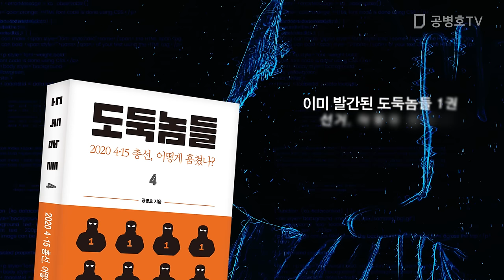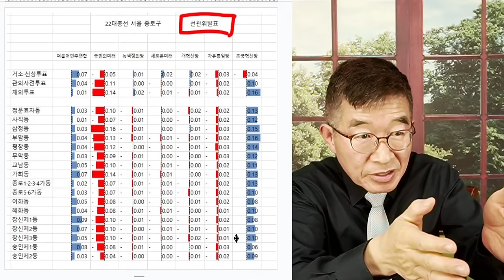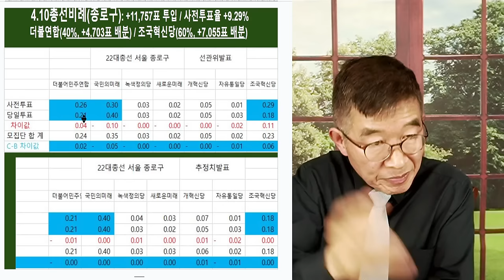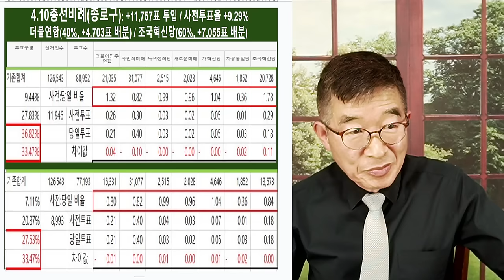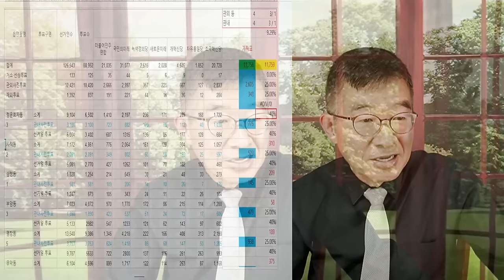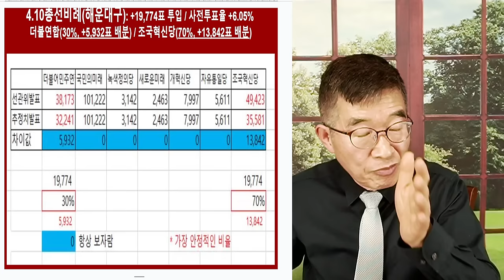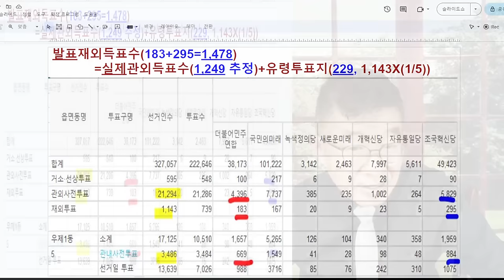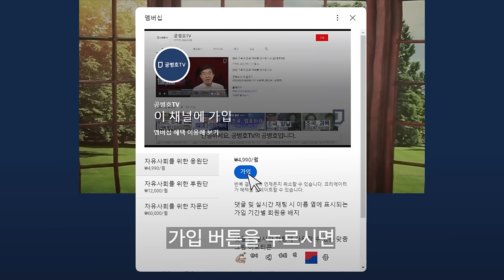조국당 압승, 비밀 / 선관위, 조국당 밀어주다 / 종로구 조국당에 60% 지지 / 해운대구 조국당에 70%까지 넣다 / 투입된 유령 사전투표지수 낱낱이 분석 [공병호TV]